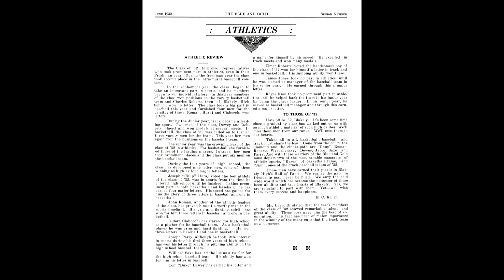Blakely High School Class of 1932